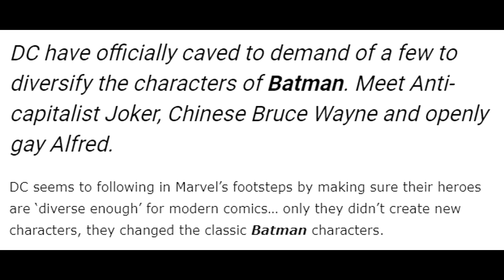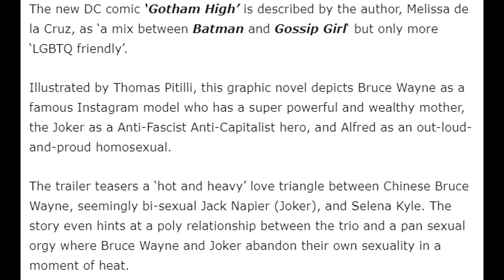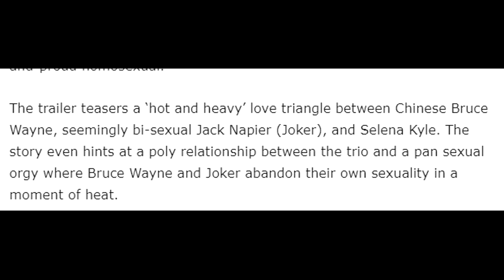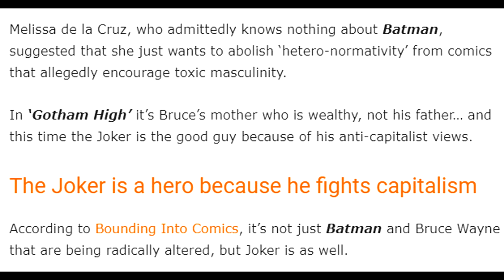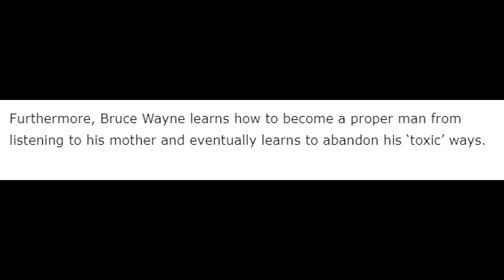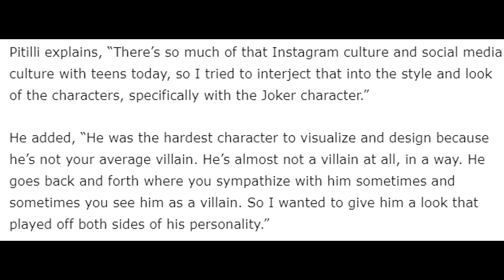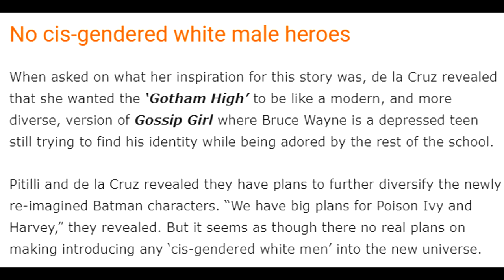Gotham High - SJW Fan Fiction